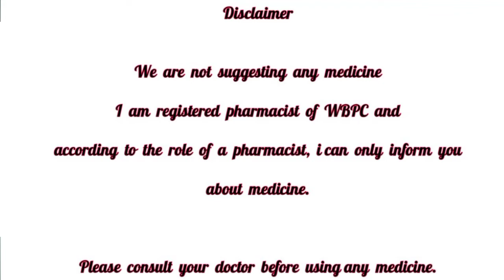Nefodol tablet use dose side effects|Nefodol tablet in Bengali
সব থেকে বেশি পাওয়ারফুল ব্যথার ওষুধ হল এই ওষুধটি! আর ওষুধটি হল নন ওপিওড এনালজেসিক ওষুধ যা আমাদের ব্যথা কমাতে সাহায্য করে!আমাদের শরিলে খুব অতিরিক্ত ব্যথা বা ইমারজেন্সি কোন ব্যাথা পেলে সেই ব্যথার থেকে খুব সহজে আরাম দেয় এই ওষুধটা| আর এই ওষুধটির দাম হল ১২০ টাকা পাতা|